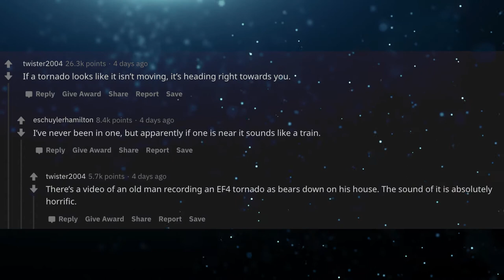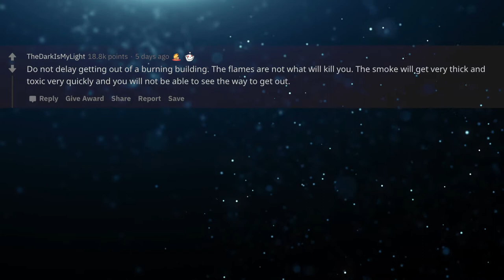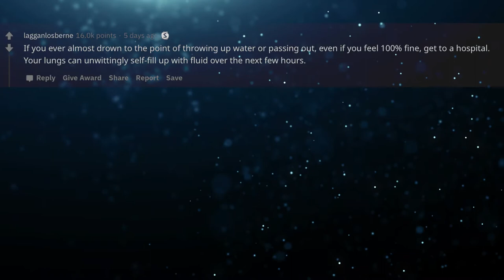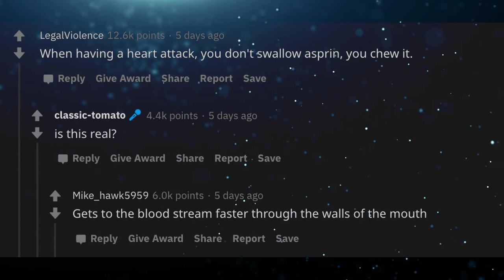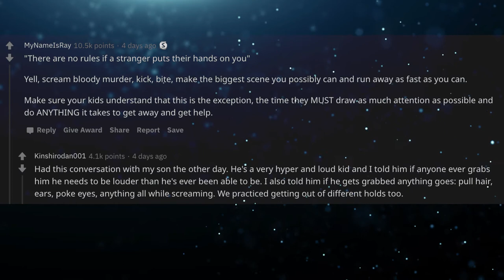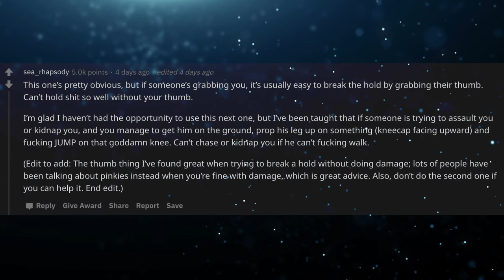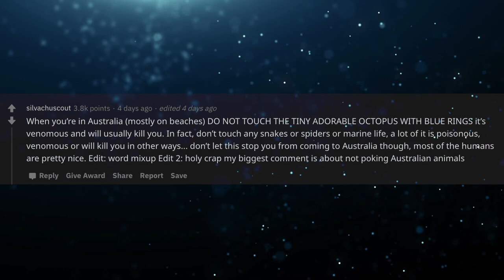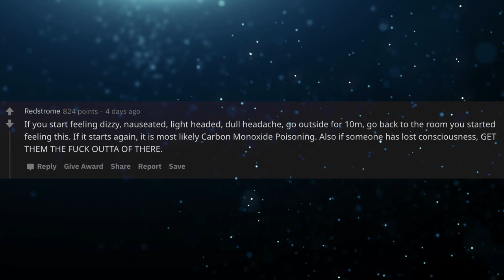What is a Fact That Can Possibly SAVE YOUR LIFE? (r/AskReddit)